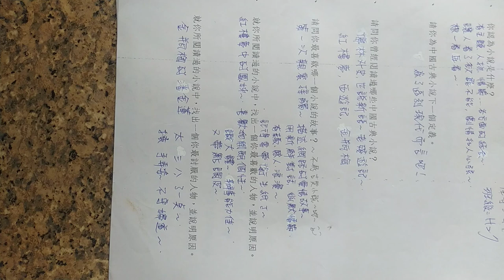VID 20240411#小說研究 參考資源 中國古典小說 132944